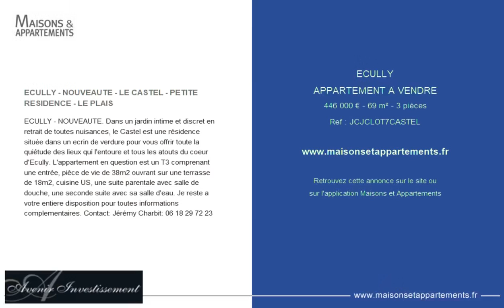ÉCULLY - APPARTEMENT A VENDRE - 446 000 € - 69 m² - 3 pièce(s)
Référence : JCJCLOT7CASTEL

ECULLY - NOUVEAUTE - LE CASTEL - PETITE RESIDENCE - LE PLAIS

ECULLY - NOUVEAUTE. Dans un jardin intime et discret en retrait de toutes nuisances, le Castel est une résidence située dans un ecrin de verdure pour vous offrir toute la quiétude des lieux qui l'entoure et tous les atouts du coeur d'Ecully. L'appartement en question est un T3 comprenant une entrée, pièce de vie de 38m2 ouvrant sur une terrasse de 18m2, cuisine US, une suite parentale avec salle de douche, une seconde suite avec sa salle d'eau. Je reste a votre entiere disposition pour toutes informations complementaires.

|2499663|